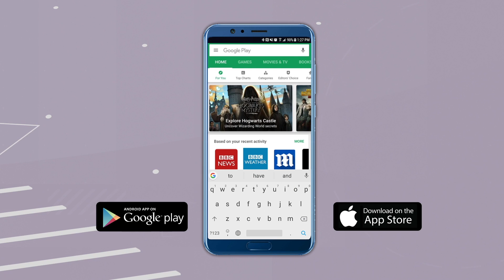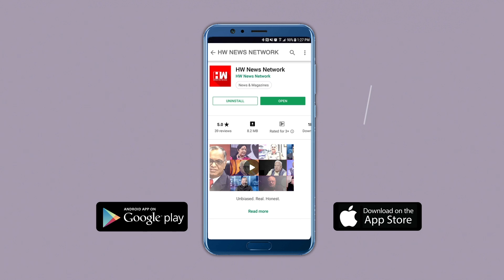Udayanraje Bhosle | "उदयनराजेंचं काय ठरलय ?" आज फैसला ..!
राष्ट्रवादीमध्ये मोठ्या प्रमाणात गळती सुरू असताना खासदार उदयनराजे भोसले यांच्या भूमिकेने पक्षाच्या अडचणींमध्ये वाढच झाली आहे. यात खासदार अमोल कोल्हेंनी देखील शिष्टाई करण्याचा प्रयत्न केला. मात्र, त्याचाही उपयोगी झाला नाही. उदयनराजेंनी कार्यकर्त्यांसोबत चर्चा करुनच अंतिम निर्णय घेणार असल्याचं म्हटलं. आज ही महत्त्वाची बैठक होत आहे. त्यामुळे उदयनराजे भाजपमध्ये जाणार की राष्ट्रवादीतच राहणार याविषयीचा अंतिम निर्णय लवकरच होणार आहे.खासदार उदयनराजे भोसले यांनी आज पुण्यात कार्यकर्त्यांची बैठक आयोजित केली आहे. मात्र, बैठकीच्या ठिकाणाबद्दल गोपनीयता पाळण्यात आली आहे. त्यामुळे या बैठकीनंतर उदयनराजे काय निर्णय घेणार याकडे सर्वांचंच लक्ष लागलं आहे.